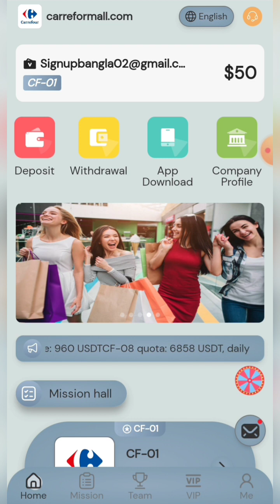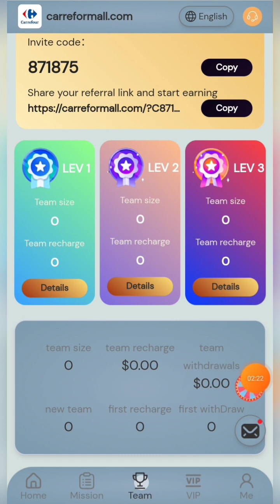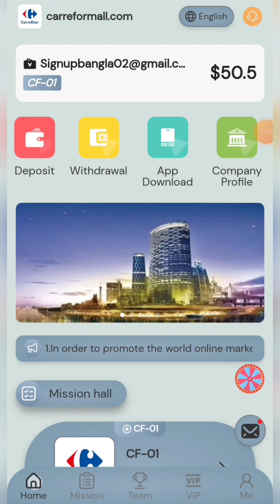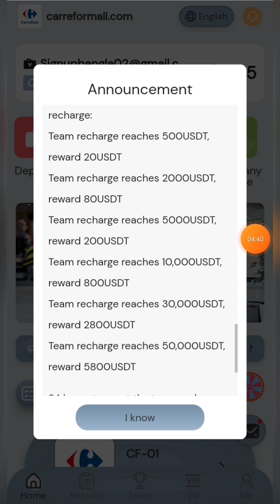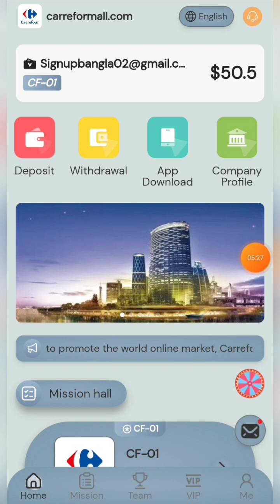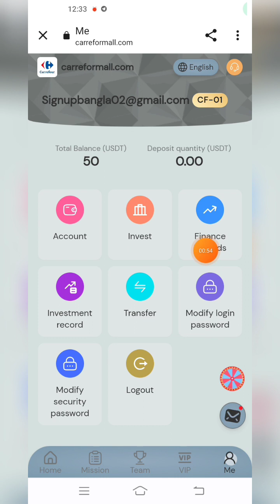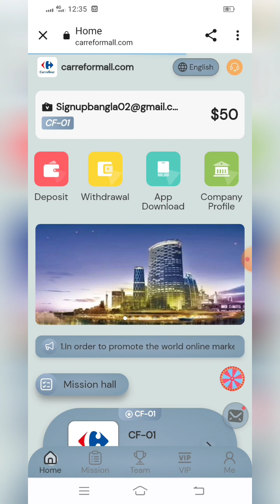১ কাজে ২৩০ টাকা | The Latest usdt earning site | Free $40 usdt Live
১ কাজে ২৩০ টাকা | The Latest usdt earning site | Free $40 usdt Live

10% for first-level members, if the other party recharges 1000 USDT, you will get 100 USDT
3% for second-level members, if the other party recharges 1000 USDT, you will get 30 USDT
1% for third-level members, if the other party recharges 1000 USDT, you will get 10 USDT